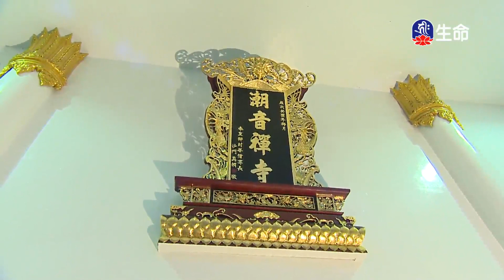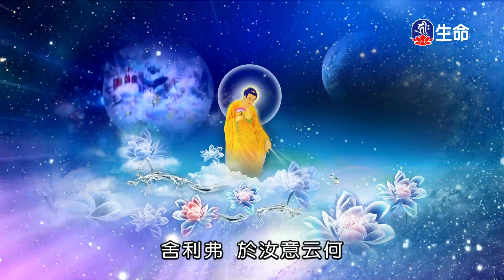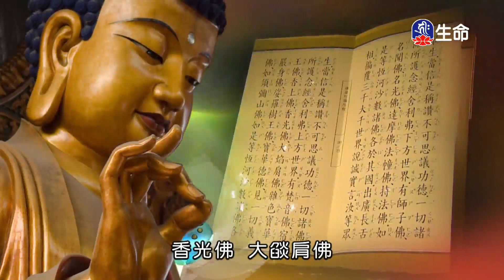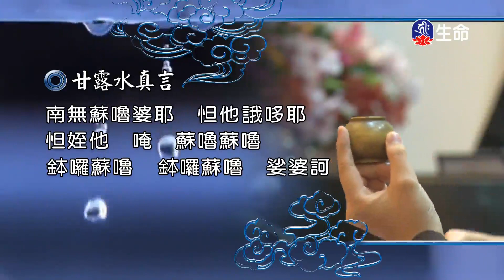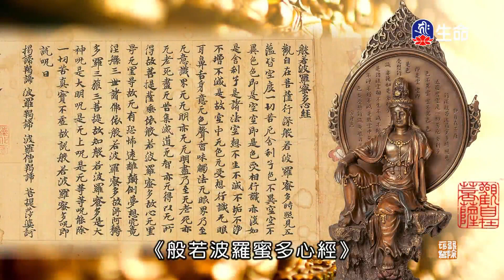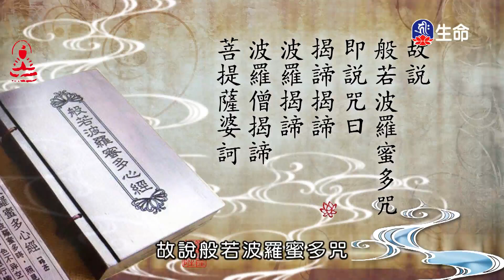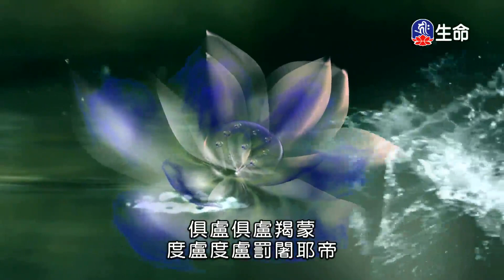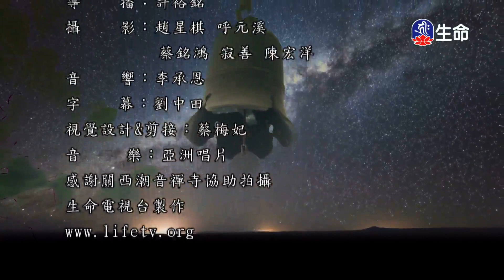潮音寺晚課_晚課_(lifetv_20210128_16:00)